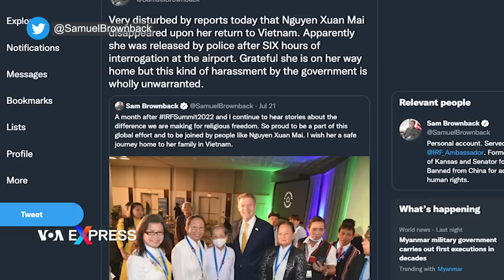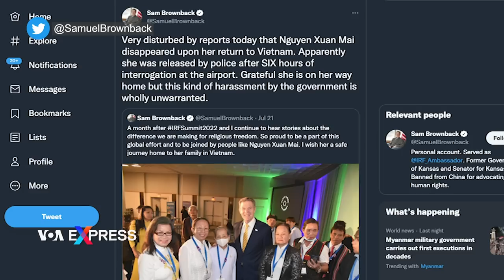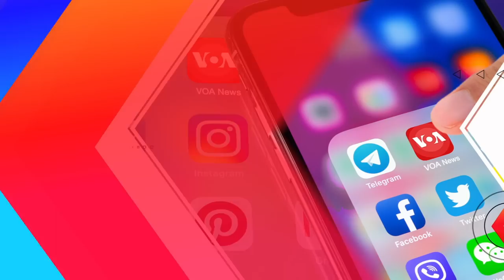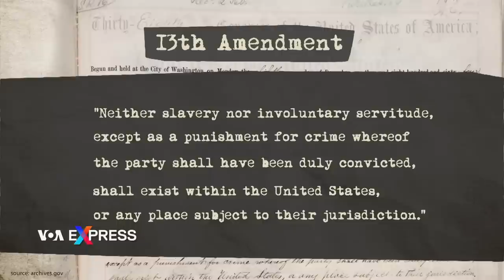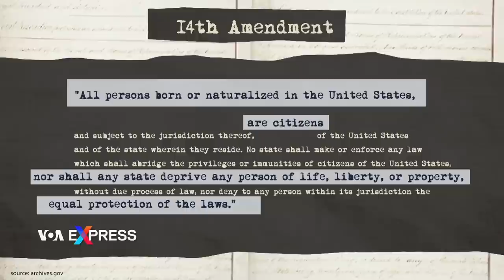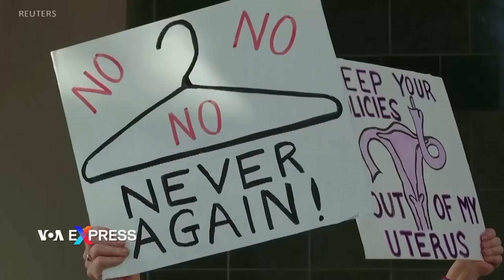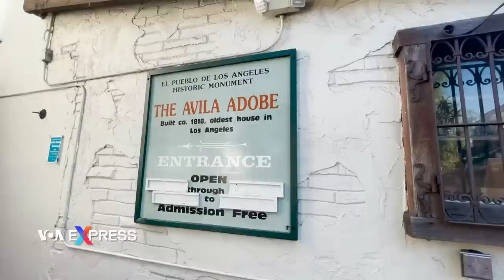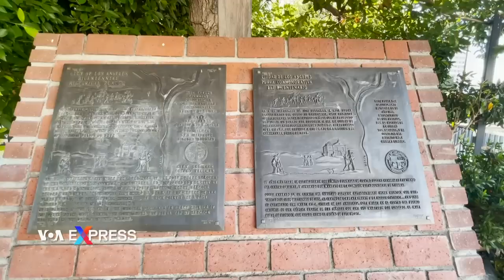Giáo sư Nguyễn Xuân Vinh, cựu tư lệnh Không lực VNCH, từ trần | Truyền hình VOA 26/7/22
0:00 Thời sự Việt Nam:
0:33 Thêm 6 người bị bắt liên quan vụ bê bối ‘chuyến bay giải cứu’
2:07 Nữ chánh trị sự Cao Đài bị câu lưu, quan chức Mỹ quan ngại
3:37 Giáo sư Nguyễn Xuân Vinh, cựu tư lệnh Không lực VNCH, từ trần

Tin thế giới:

8:02 Nga liên tục nã pháo vào mục tiêu dân sự, Ukraine quyết không khuất phục
9:25 Ukraine hy vọng chuyến hàng ngũ cốc đầu tiên sẽ rời cảng tuần này
10:53 Myanmar xử tử bốn nhà hoạt động dân chủ
12:36 Đài Loan diễn tập đối phó đe doạ từ Trung Quốc
13:43 Sri Lanka tìm kiếm sự giúp đỡ của Trung Quốc trong cơn suy sụp kinh tế

Phóng sự:

5:23 Xóm nhà không cửa ở cuối mũi Cà Mau
17:16 Nhà tài trợ gốc Việt tặng học bổng khuyến học ở khu vực thủ đô Mỹ
20:09 Hàng người di cư bất hợp pháp từ Texas ùn ứ ở Thủ đô Washington
22:48 Trận chiến về quyền phá thai tại Mỹ gợi nhớ đến chế độ nô lệ
27:03 Con đường lịch sử lâu đời nhất tại Los Angeles

Bộ Công an Việt Nam hôm 25/7 bắt tạm giam thêm 6 người bị tình nghi có đưa, nhận hối lộ trong quá trình Cục Lãnh sự, Bộ Ngoại giao, tổ chức các chuyến bay đưa người Việt hồi hương vào lúc cao điểm của đại dịch COVID-19.

Khoa học gia chuyên ngành kỹ thuật không gian người Mỹ gốc Việt nổi tiếng thế giới, ông Nguyễn Xuân Vinh, tạ thế hôm 23/7 tại nhà riêng ở bang California, Mỹ, hưởng đại thọ 92 tuổi.

Bà Nguyễn Xuân Mai, chánh trị sự Cao Đài độc lập Vĩnh Long, bị nhà chức trách Việt Nam câu lưu và thẩm vấn trong sáu giờ ngay sau khi bà đáp máy bay xuống sân bay Tân Sơn Nhất vào tối ngày 22/7. Bà Mai là người duy nhất từ Việt Nam sang Hoa Kỳ tham dự Hội nghị Thượng đỉnh Tự do Tôn giáo Quốc tế diễn ra tại thủ đô Washington vào tháng trước.

Quân đội Nga bắn ít nhất 10 quả rốc-két vào thị trấn Chuhuiv ngày 25/7, cách Kharkiv 40 km về phía đông nam.

Ukraine ngày 25/7 tuyên bố hy vọng thỏa thuận do Liên hiệp quốc làm trung gian nhằm giảm bớt tình trạng thiếu lương thực toàn cầu bằng cách nối lại xuất khẩu ngũ cốc từ khu vực Biển Đen sẽ bắt đầu được thực thi trong tuần này.

Nhà chức trách quân sự của Myanmar xử tử bốn nhà hoạt động dân chủ, theo truyền thông nhà nước ngày 25/7.

Tại nhiều khu vực ở Đài Loan, đường phố vắng lặng, người dân được lệnh ở trong nhà hôm  25/7 trong lúc diễn ra cuộc diễn tập không kích khi hòn đảo này đang chuẩn bị cho trường hợp bị Trung Quốc tấn công.

Đàm phán về một gói khẩn cấp trị giá 4 tỷ đô la để Sri Lanka vượt qua suy sụp kinh tế, nước này yêu cầu Trung Quốc giúp đỡ về thương mại, đầu tư và du lịch hỗ trợ tăng trưởng bền vững, Đại sứ của Colombo tại Bắc Kinh cho biết ngày 25/7.